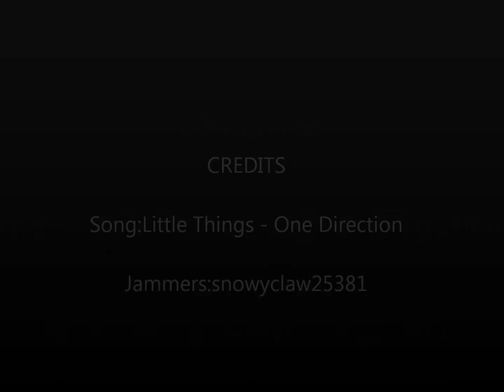Little Things - One Direction AJMV